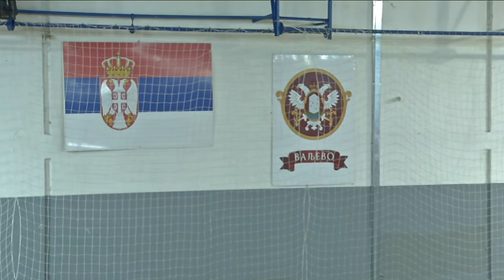Metalac-FMP prva cetvrtina